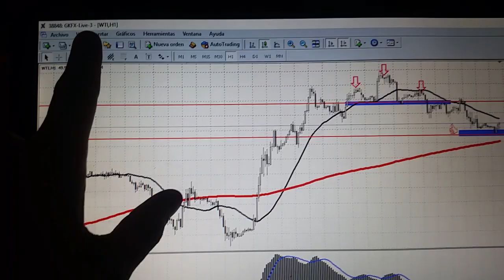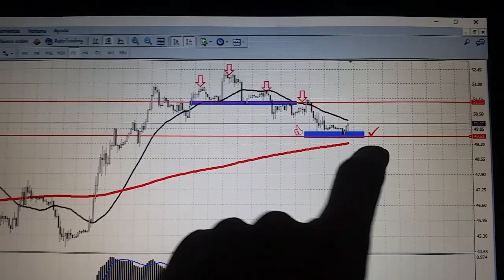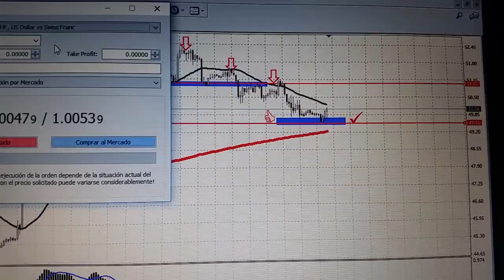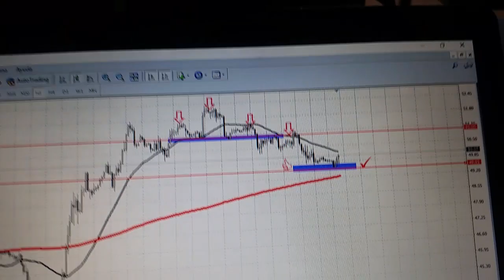Operativa Live: Petróleo WTI y Forex (Alberto Chan)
-Educación Financiera (Para Padres e Hijos):

-GANE DINERO EN BOLSA:

-"Las 10 Claves Del Éxito Financiero (El Método Chan)":